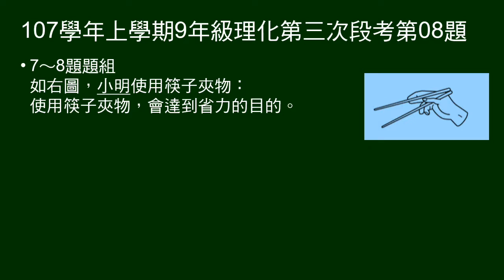107學年上9年級理化三段第08題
1～10題是非題。
7～8題題組。筷子夾物示意圖。
第8題：使用筷子夾物，會達到省力的目的。